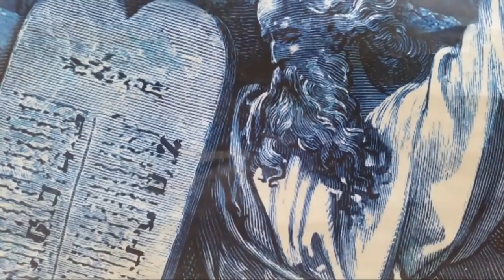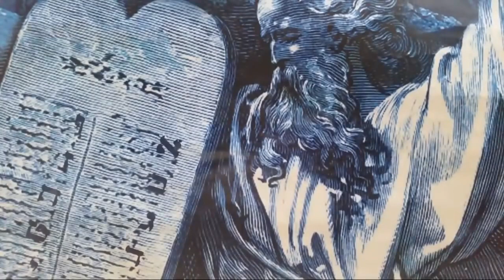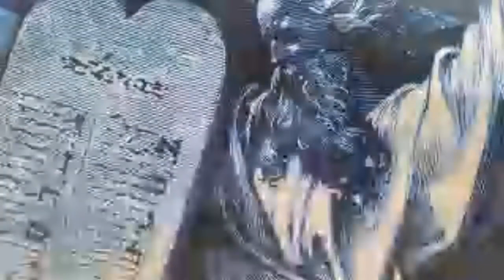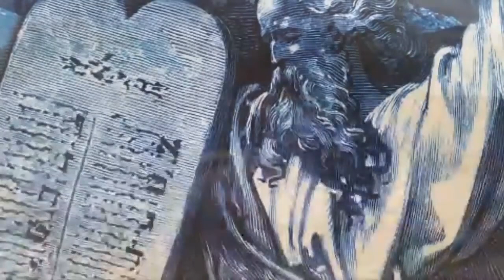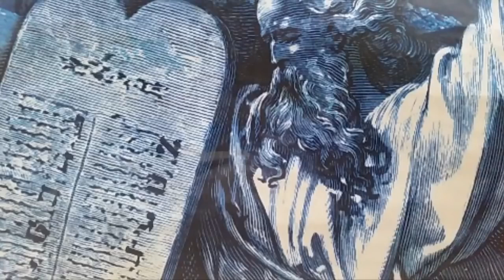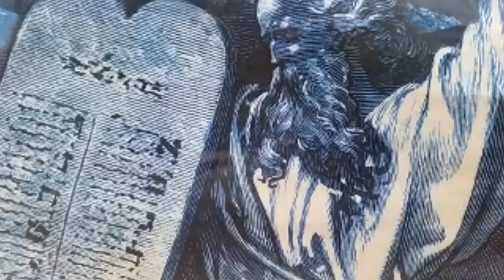PARASHA HAAZINU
Numero de cuenta internacional:
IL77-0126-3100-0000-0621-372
swift POALILIT